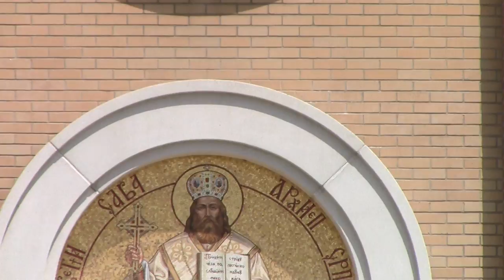82, Goodbye, Китай - Welcome Беларусь